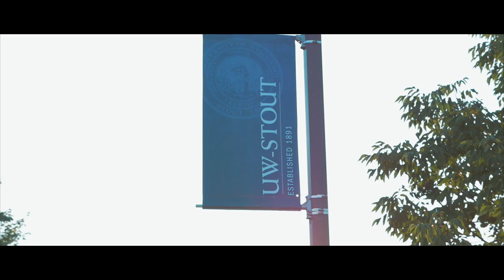2017 Demo Reel | Eric Kuhn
WHAT A YEAR! I couldn’t wait to sit down and put these clips together highlighting 2017. After 2016, one of my biggest goals for video was to just film more. This past spring and summer were filled with wedding after drift event after wedding, and sometimes both in the same weekend! It was awesome, and I was having the opportunity to progress my skills across the board. Heading back to school in the Fall diminished my film opportunities as I shifted focus back towards schoolwork and enjoying my senior year. Bringing my camera with to hangouts and other activities gave me the change to paint a new picture, and create the types of edits I love.

2018 will be a year to reckon with. My career aspirations will begin fabrication, and I will finally begin the relentless pursuit of my visions.